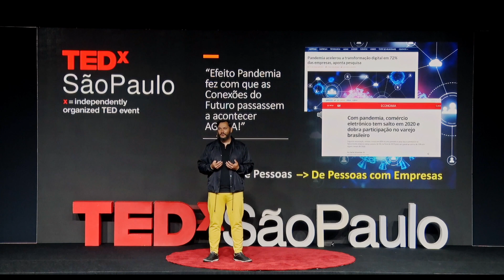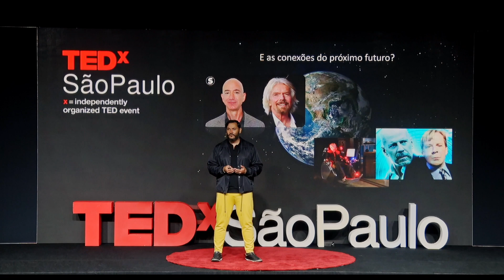As conexões do futuro já estão acontecendo agora | Albervan Luz | TEDxSaoPaulo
Albervan fala sobre os avanços nas comunicações facilitados pela tecnologia e da aceleração nas conexões que aconteceram por causa da pandemia.  Graduado em ciencias da computação, com MBA pela FGV. Albervan é um profissional na industria de comunicações e participou do reality show BBQ Brasil. This talk was given at a TEDx event using the TED conference format but independently organized by a local community.